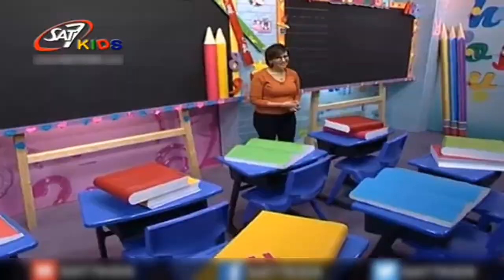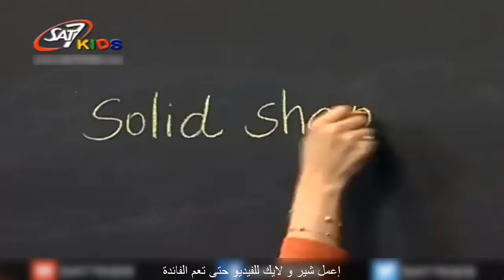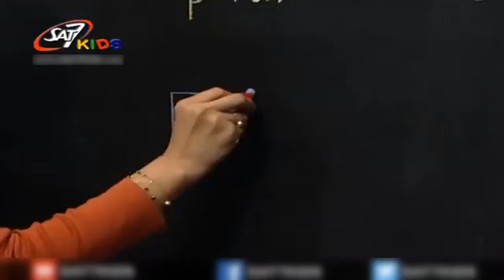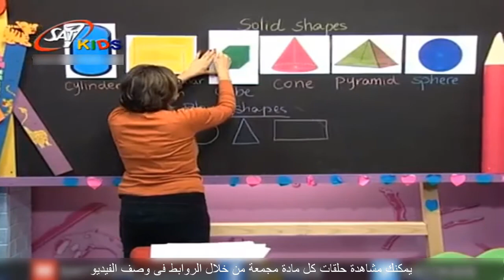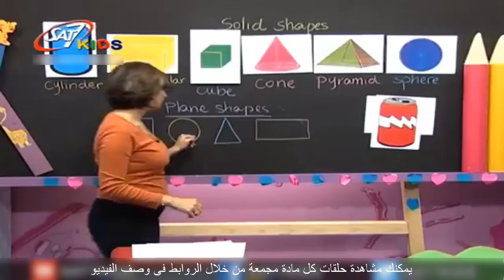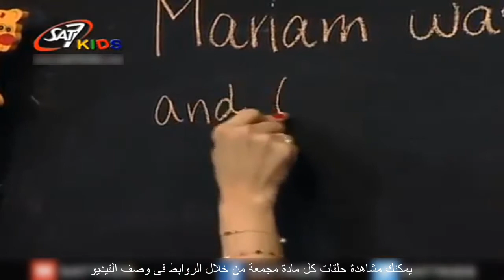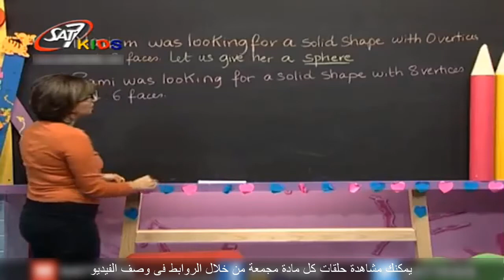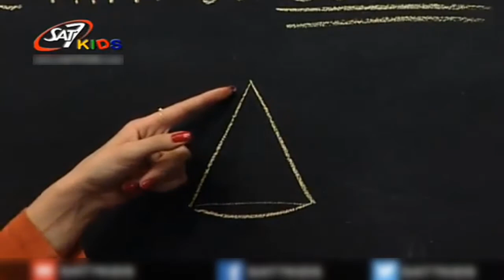تعليم الحساب للاطفال بالانجليزية(Solid Shaps)المستوى 2 حلقة 49 | Education for Children